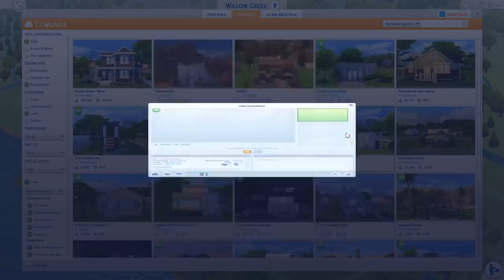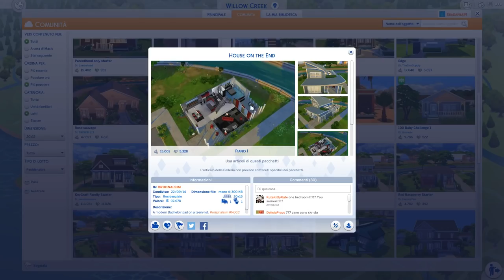È ARRIVATO IL MOMENTO!! THE SIMS 4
*Ho ricevuto il codice da EA.*